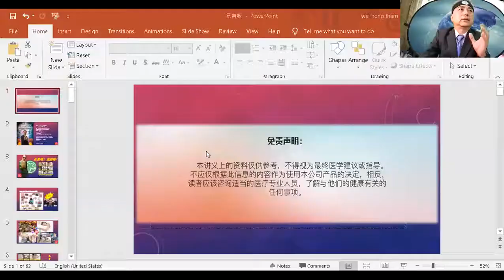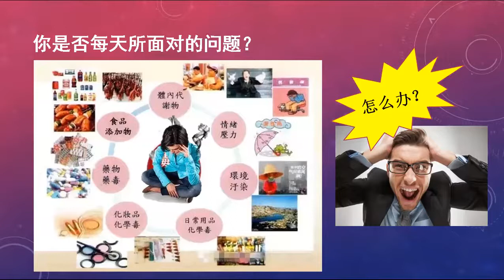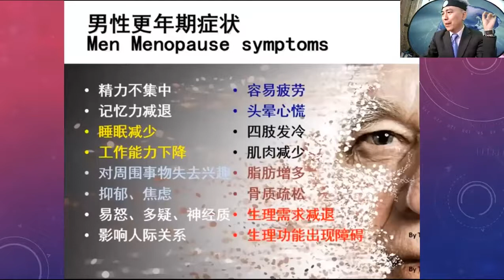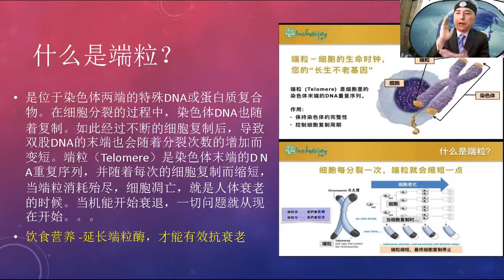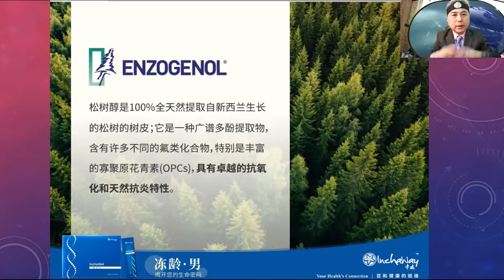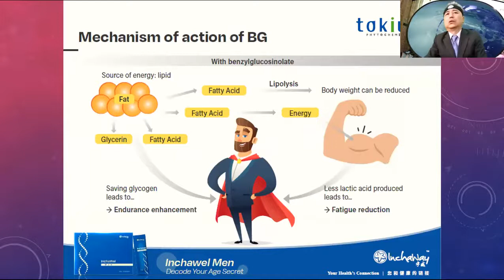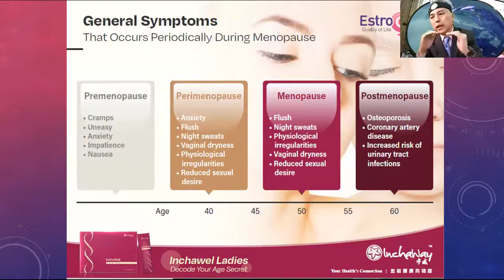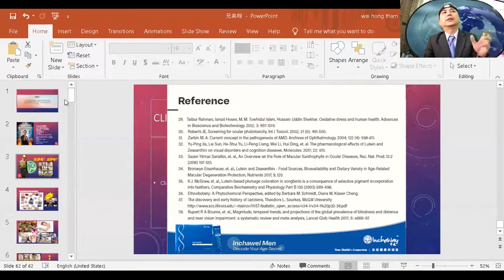兄弟啊！还好吗？ ~ WAYNE THAM